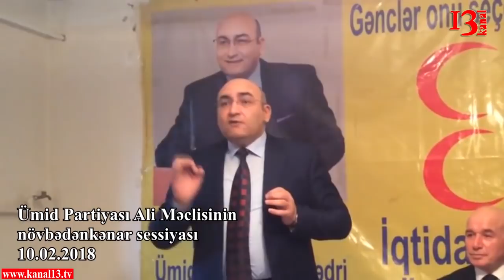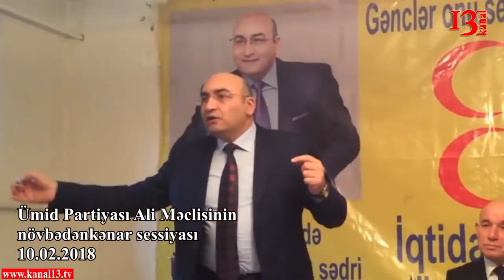"Əyilməyə, sınmağa hazıram, təki xalq sağlam və güvəndə yaşasın"-İqbal Ağazadə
Ümid Partiyası seçkilərdə iştirak etməyəcək

Fevral ayının 10-da Ümid Partiyası Ali Məclisinin növbəti sessiyası keçirildi. Sessiyada 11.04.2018-ci ildə keçiriləcək növbədənkənar prezident seçkilərinə münasibət müzakirə olundu. Partiyanın sədri İqbal Ağazadə ölkədəki ictimai-siyasi vəziyyət və partiyanın 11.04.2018-ci ildə keçiriləcək növbədənkənar prezident seçkilərinə münasibəti ilə bağlı geniş məruzə etdi.
İqbal Ağazadə Partiyanın prezident seçkilərində namizədiylə iştirakının Partiyanın Nizamnaməsinə uyğun olaraq Qurultayın səlahiyyətində olduğunu vurğuladı. Və Partiyanın növbəti Qurultayının may ayının 28-də keçirilməsinin bəyan edildiyini nəzərə alaraq hüquqi baxımdan növbədənkənar Qurultayın keçilməsinin zaman etibarı ilə mümkünsüzlüyünü bildirdi.
Məruzə və çıxışlarda Ümid Partiyasının apreli 11-də keçiriləcək növbədənkənar prezident seçkilərilərdə iştirak etməməsi təklifi səsləndirildi.
Ali Məclis Ümid Partiyasının 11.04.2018-ci ildə keçiriləcək növbədənkənar prezident seçkilərilərdə iştirak etməməsi haqqında qərar qəbul etdi.
Bildirildi ki,seçkiyə qatılanların da, qatılmayanların da özlərinin arqumentləri var. Hər kəs öz qarqumentlərində haqlıdır. Biz seçkilərdə iştirak etməsək də, hər kəsin fikirlərinə, qərarlarına hörmətlə yanaşırıq. Üzvlərimiz isə fikirlərində sərbəsdir.Seçkidə iştirak edib-etməyəcəklərinə,kimə səs verib-verməyəcəklərinə özləri qərar verə bilər.
Ali Məclis ölkədəki ictimai-siyasi vəziyyətlə bağlı hakimiyyətə və müxalifətə müraciət etdi.
Biz buradan hakimiyyətə səslənirik. Ümid Partiyası olaraq, hər zaman barış və dialoqun tərəfdarı olmuşuq. Azərbaycan dövləti və dövlətçiliyi, Azərbaycan cəmiyyəti, Azərbaycan xalqı, onun maraqları üçün hər hansı bir təhlükə varsa, bu cəmiyyətlə açıq paylaşılmalı, siyasi institutlarla müzakirə olunmalı, birgə qərar qəbul olunmalıdır. Dövlət və dövlət maraqları naminə bütün xarici təhlükələrin qarşısını almağa sizlərlə birgə hazırıq və özümüzü də sizin qədər bu məsələlərdə məsul bilirik. Müxalifətə müraciət edirəm. 11 aprel seçkiləri nə sondur, nə də başlanğıc. Demokratikləşmə üçün, ölkəmizi və xalqımızı gözləyə biləcək təzyiq və təhdidlər üçün mütləq bir arada olmalı, birgə səy göstərməli və demokratiləşmə layihəsi hazırlamalıyıq.
Həmçinin Ali Məclis qarşıdan gələn Novruz Bayramında əhv fərmanı ilə siyasi məhbusların hamısının azadlığa buraxılması üçün hakimiyyətə çağrış etdi.